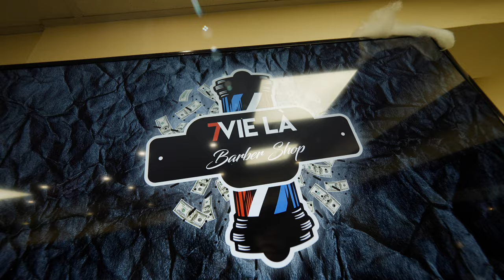LR - Des Choses Des Trucs